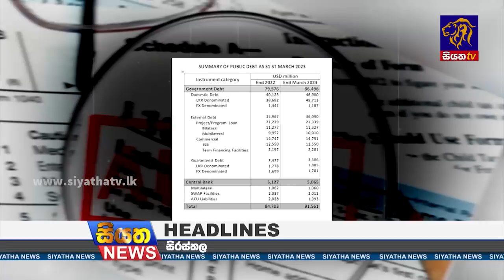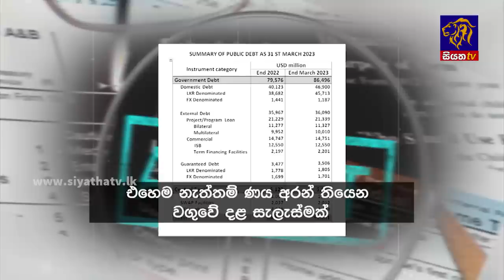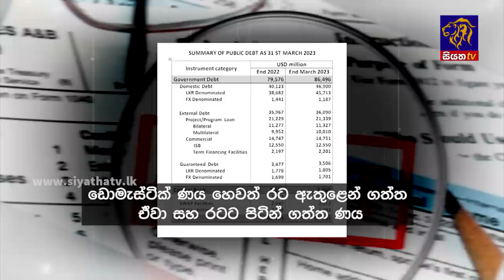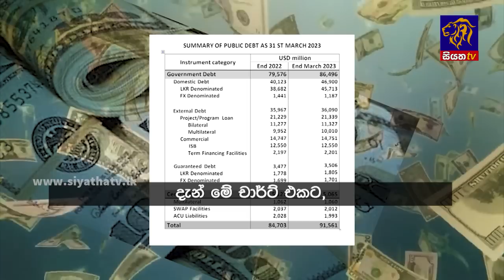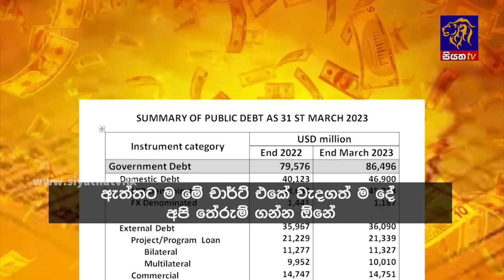Siyatha News | 6.00 AM |12 - 08 - 2023